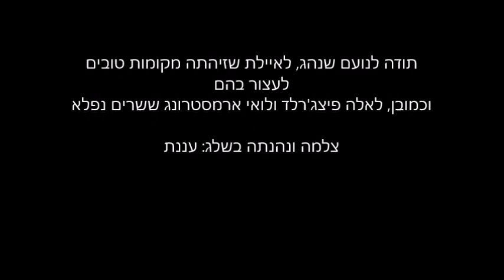snow in the Golan, 2015 01 12 שלג ברמת הגולן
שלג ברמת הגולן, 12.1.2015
snow in the Golan Heights, Jan 12th 2015